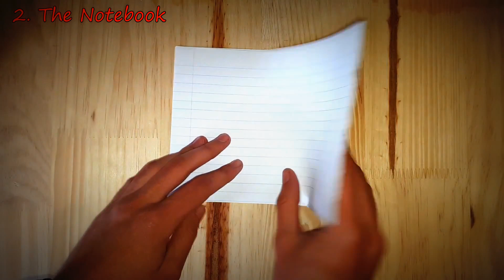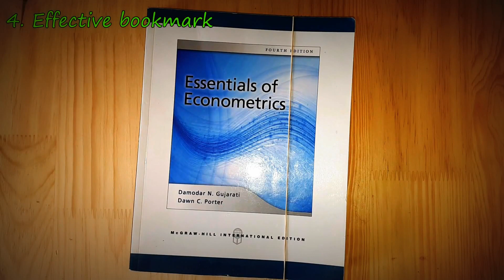School Hacks and Tricks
This video will show you some school tricks and hacks you can try!.